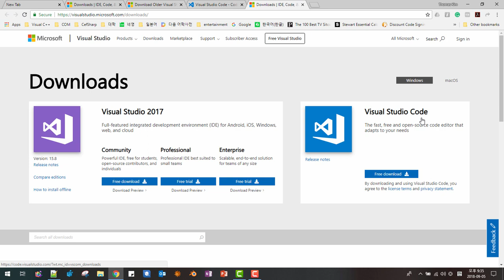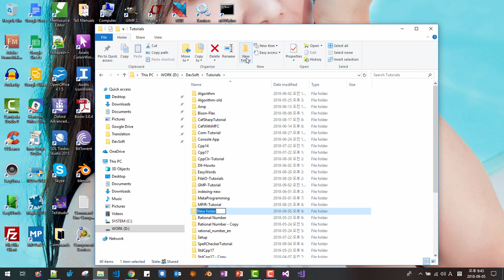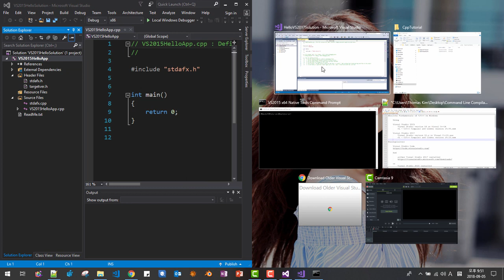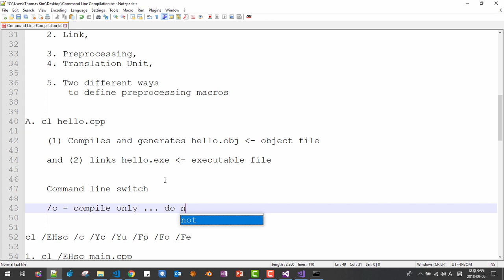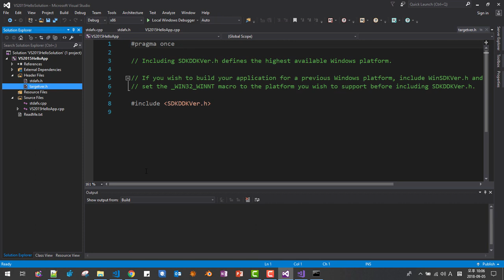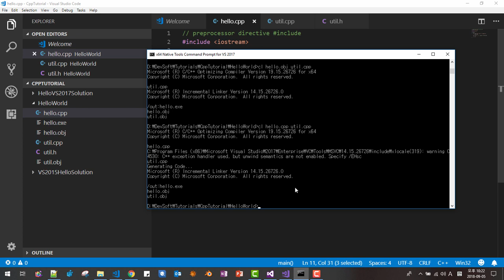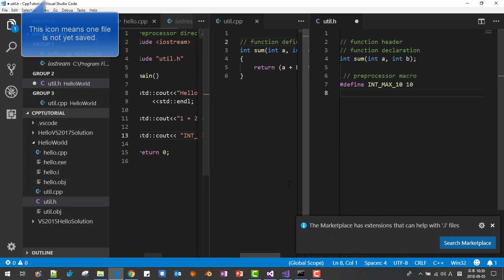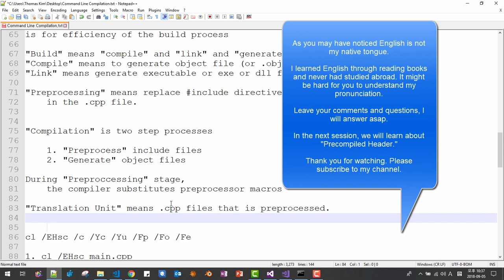01 - Absolute Fundamentals of C++ on Windows - Hello World on command line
We learn how to compile, link, preprocess C++ .cpp files on command line using Visual Studio 2015 and 2017.

Absolute Fundamentals of C/C++ on Windows

 Using

  Visual Studio version 14 or Visual C++14
  CL - C/C++ Compiler and Linker version 19.00.xxx

  Visual Studio verison 15.x or Visual C++15.xxx
  CL - C/C++ Compiler and linker verison 19.15.xxx

 And

 or
  Visual Studio 2015 installed

Fundamental Concepts:

 0. Command Line switches or options
 1. Compilation,
 2. Link,

 3. Preprocessing,
 4. Translation Unit,

 5. Two different ways
  to define preprocessing macros

A. cl hello.cpp

 (1) Compiles and generates hello.obj --- object file

 and (2) links hello.exe --- executable file

 Command line switch

 /c - compiles only ... do not generate exe file

 Compilation means the process that generates obj file
 .obj files are called object files.

 cl hello.obj
  links hello.obj and generates exe or executable file

 Link means generate executable files.

cl hello.cpp --- means compile and link and generate executables.

cl /c hello.cpp compile only and generate obj file
cl hello.obj link to generate exe file

The primary reason to separately compile and link
is for the efficiency of the build process

"Build" means "compile" and "link" and "generate" executables
"Compile" means to generate object file (or .obj)
"Link" means generate executable or exe or dll files.

"Preprocessing" means replace include directive's header contents
 in the .cpp file.

"Compilation" is two-step processes

 1. "Preprocess" include files
 2. "Generate" object files

During "Preprocessing" stage,
 the compiler substitutes preprocessor macros

"Translation Unit" means .cpp files that is preprocessed.